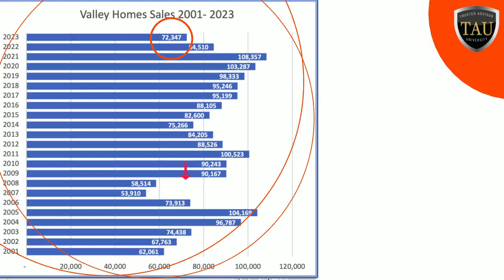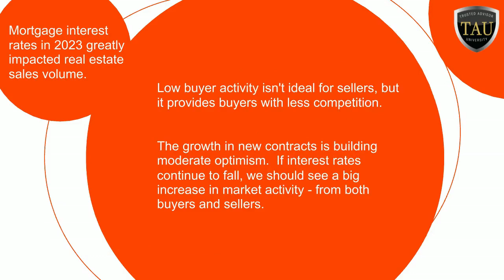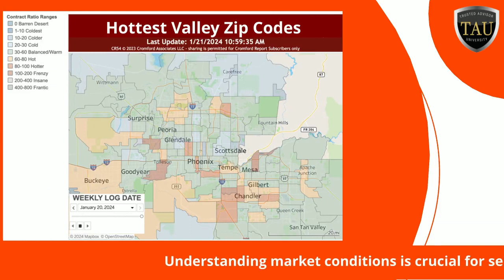David Simkins January 2024 Phoenix Real Estate Market Update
With the population in the Valley having grown 37% since 2008 and the real estate market slowdown this past year, 2023 posted the fewest number of home sales since then.  Of course, one major factor were mortgage interest rates which reached a peak of 8% in mid-October the first time we've seen rates that high since June 2000. We currently are in a mild sellers market but to find out what is going on in your zip code give me a call. I'm David Simkins with Realty Executives and I'm your residential real estate answer.